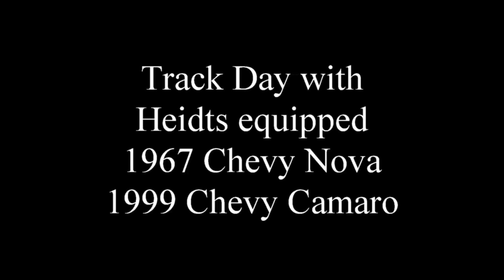Heidts Equipped 1967 Nova and 1999 Camaro Track Day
Running at the WAI event in milwaukee, wi